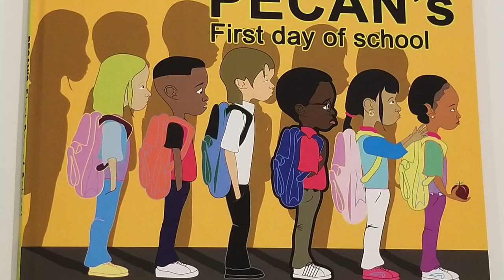WHAT'S HAPPENING IN BLACK ART TODAY! Episode 3: Roger James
Roger James is a Visual Artist from Prince Georges County Maryland, with over 20 years of experience. His preferred medium is oil with subject matter ranging from actors to athletes.  Mr. James also illustrates children’s books  including his own children’s book  “Pecans Spelling Bee.”
Come join us Saturday, January 26, 2019 as we celebrate as well as acknowledge his talents and achievements.